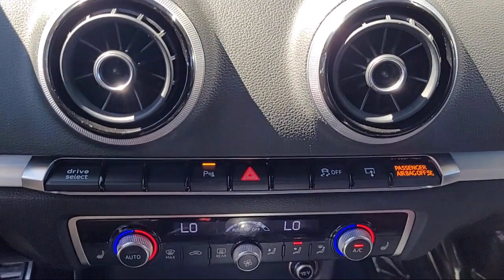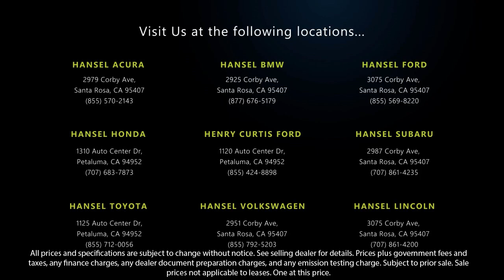2016 Audi S3 2.0T quattro Prestige Santa Rosa Rohnert Park Petaluma Sebastopol Windsor Cotati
2016 Audi S3 2.0T quattro Prestige Stock Number: BU240368A Vin:WAUF1GFF9G1048013.

Hansel BMW
2925 Corby Avenue